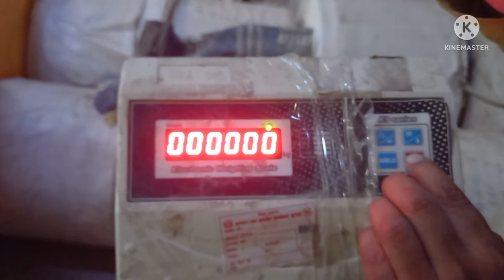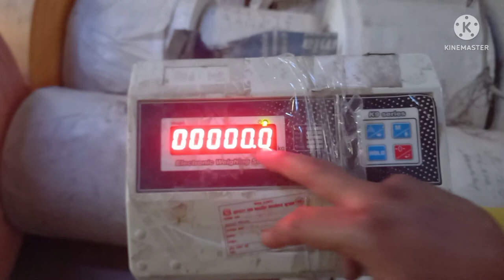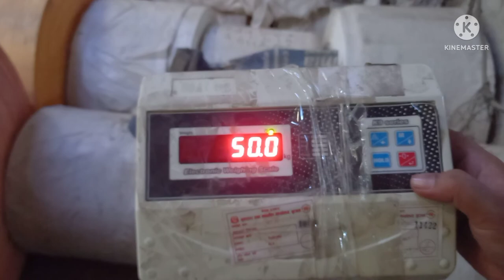K9 series weighing scale calibration